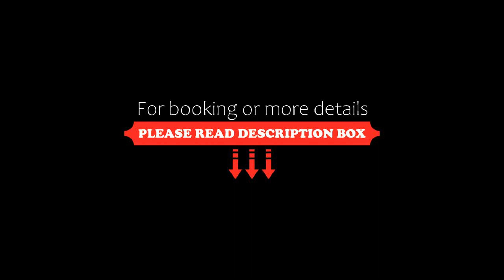Sotetsu Fresa Inn Sapporo-Susukino, Sapporo, Japan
About Property:
You're eligible for a Genius discount at Sotetsu Fresa Inn Sapporo-Susukino! To save at this property, all you have to do is sign in.
Ideally located in the Sapporo City Centre district of Sapporo, Sotetsu Fresa Inn Sapporo-Susukino is set 2.4 km from Sapporo Station, 12 km from Shin-Sapporo Station and 21 km from Otarushi Zenibako City Center. With free WiFi, this 3-star hotel offers a 24-hour front desk. The property i...
Property Type: Hotel
Address: 064-0805 Hokkaido, Sapporo, Chuo-ku, Minami 5-jo, Nishi 2-chome 6-1, Japan
Searching For
1. Sotetsu Fresa Inn Sapporo-Susukino - Sapporo - Japan
2. Sotetsu Fresa Inn Sapporo-Susukino - Sapporo - Japan Address
3. Sotetsu Fresa Inn Sapporo-Susukino - Sapporo - Japan Rooms
4. Sotetsu Fresa Inn Sapporo-Susukino - Sapporo - Japan Amenities
5. Sotetsu Fresa Inn Sapporo-Susukino - Sapporo - Japan Offers and Deals
Audio Credit:
Track Title: Subway Dreams
Artist: Dan Henig